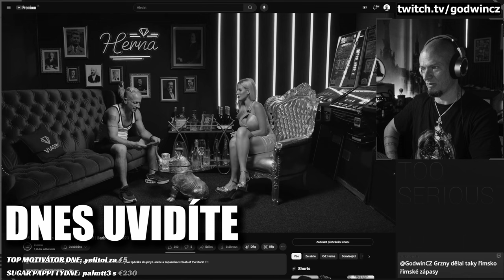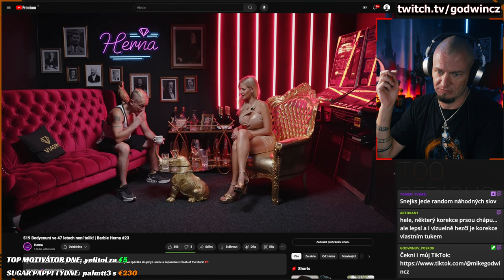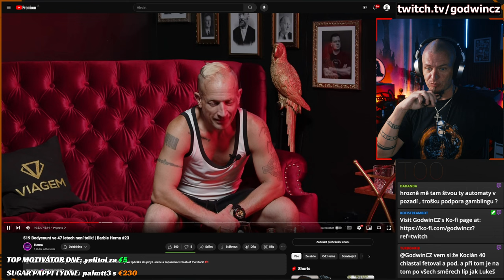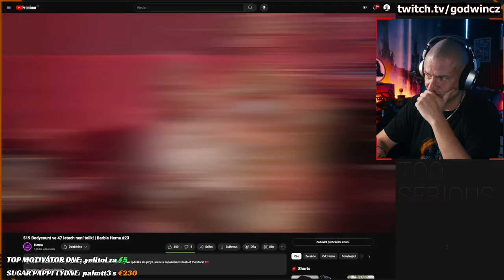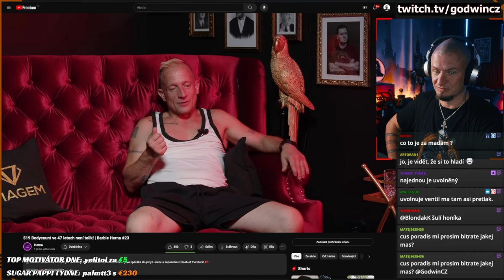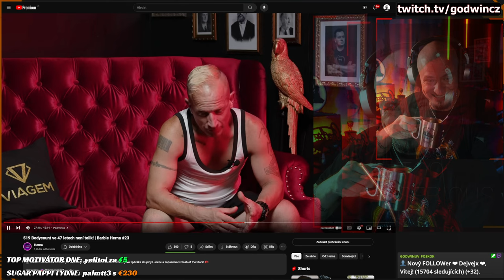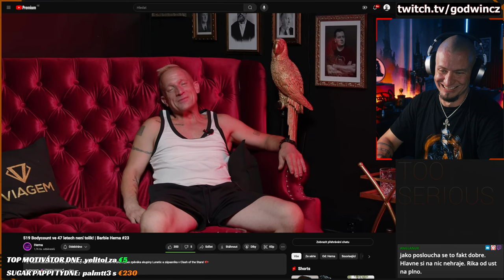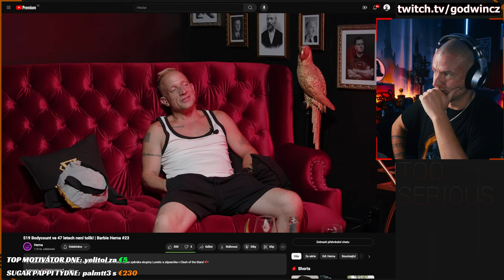KOCI a jeho lachtan a podcast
No tááák, vyndej tu ruku z té kapsy!!! KOCI!!! :DDD